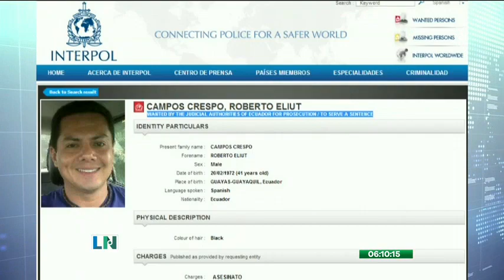Roberto Campos Crespo fue capturado luego de 11 años de búsqueda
Roberto Campos Crespo fue capturado gracias a un trabajo en conjunto entre Interpol y la Policía ecuatoriana, en el distrito limeño de Los Olivos. Campos Crespo solía cambiar de nombre cada cierto tiempo, se mudaba de domicilio y hasta modificaba su acento para no ser reconocido. El ‘martillero’ se dedicaba a brindar clases como entrenador personal y fue gracias a esa información que pudo ser capturado.